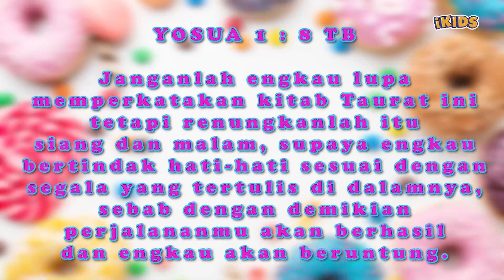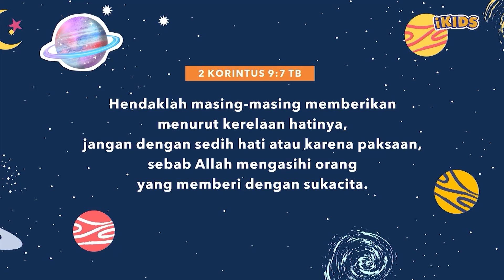ICC iKids Sunday School 4 December 2022 - (DOUGHNUT 5) Doughnut Sunday